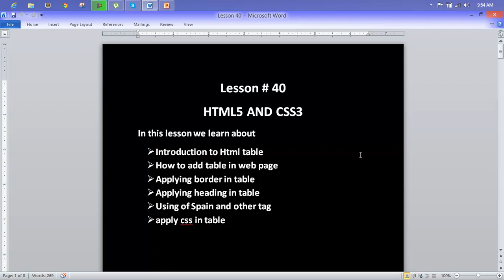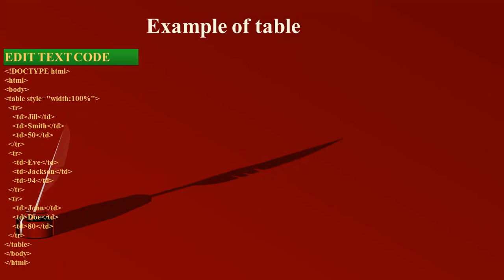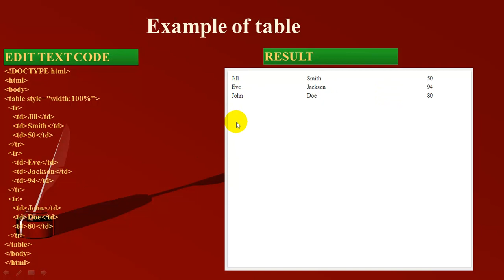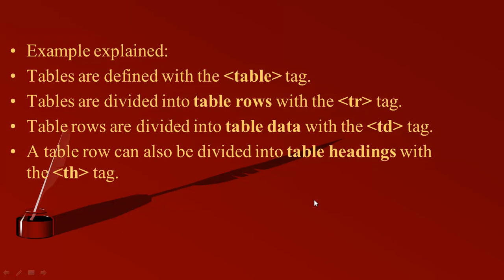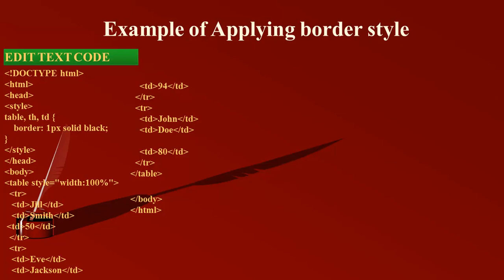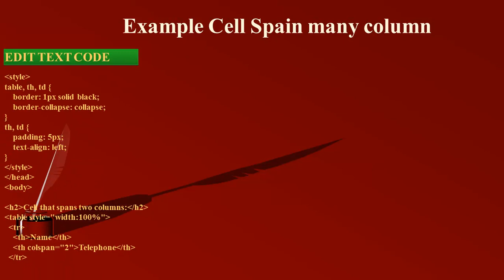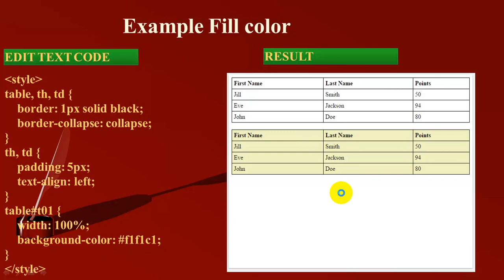Smooth Scroll Lesson HTML, CSS and JavaScript (Urdu/Hindi) LESSON 40